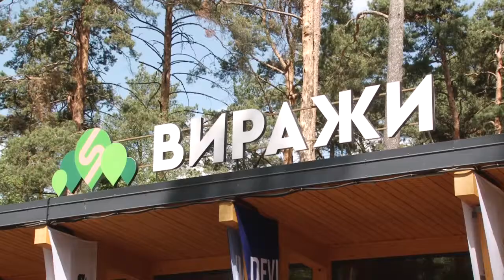Лето в парке «Виражи»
В парке «Виражи» начался велосипедный сезон. В спортивном клубе можно взять напрокат не только  велосипеды, но и лыжероллеры.